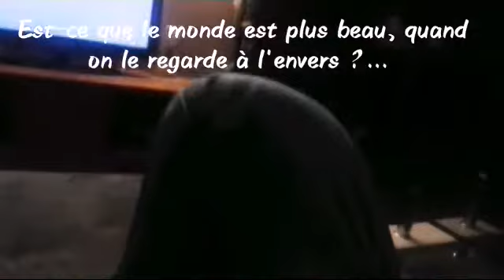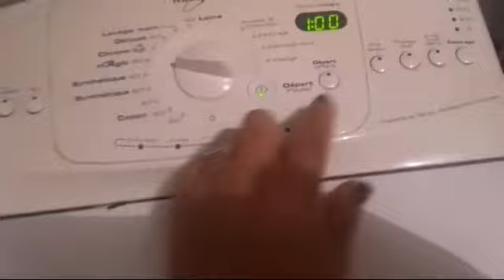VLOG #419 - RIEN NE VA PLUS ! Quand la dépression prend le dessus [VLOG BLA BLA]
Vlog du Lundi au Mercredi 26 Septembre 2018.
La dépression est une maladie qui n'est pas facile à vivre, sous quelle forme qu'elle soit.
On a beau entourer la personne malade de tout son amour, de toute son attention et de toutes ces petites intentions, il arrive parfois que la paranoïa, l'irascibilité et la susceptibilité prennent le dessus et détruisent une famille...